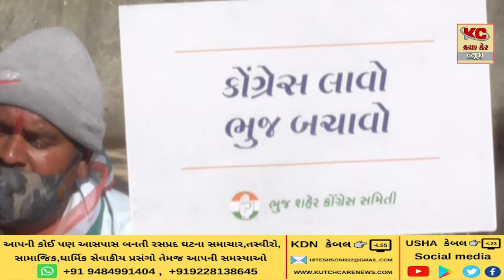ભુજ શહેર કોંગ્રેસ સમિતિ દ્વારા ધરણા યોજાયા